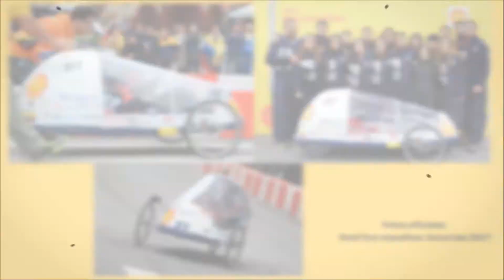Universidad de La Sabana en la Shell Eco-marathon Americas 2017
Con la representación de 14 estudiantes de la Facultad de Ingeniería, la Universidad de La Sabana participó por primera vez en la Shell Eco-marathon Americas 2017, convirtiéndose en la primera universidad de Colombia en ser parte de la competencia de eficiencia energética vehicular más importante del mundo.